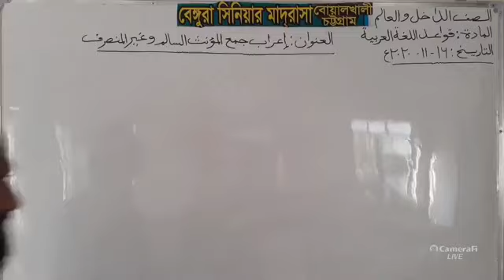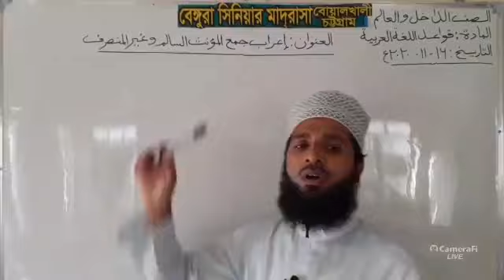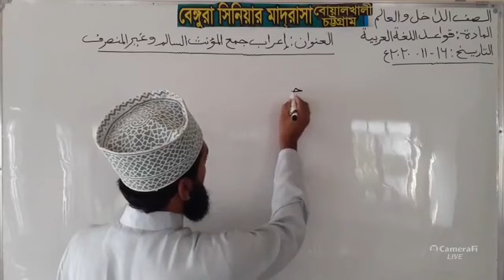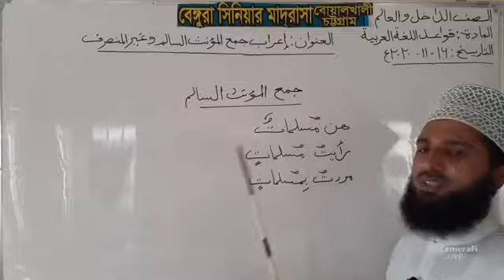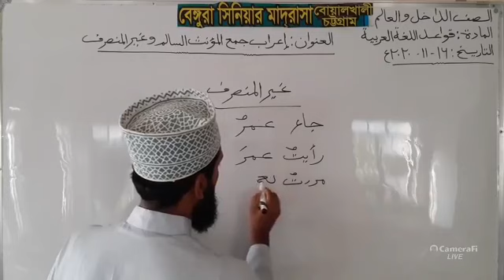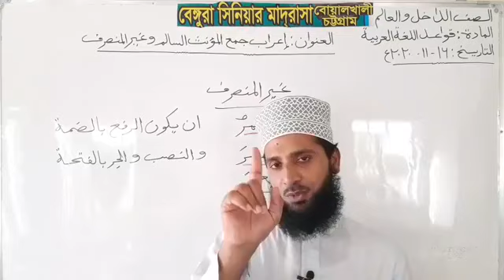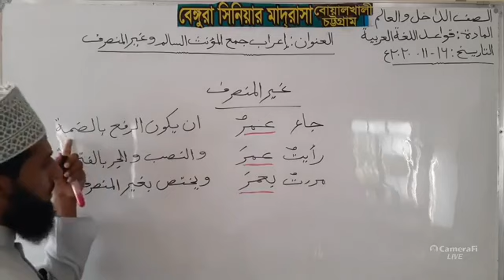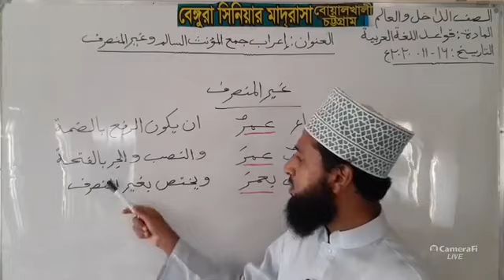আরবি ২য় আলিম ইরাব সমুহ